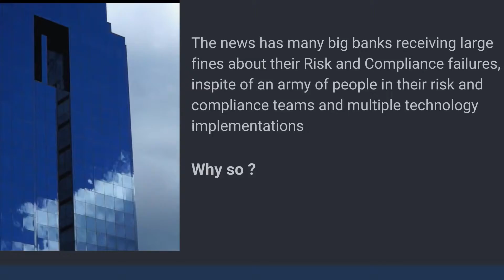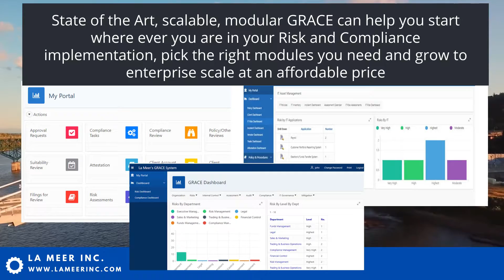Integrated Approach to Risk management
Why Integrated Approach to Governance, Risk and Compliance Management is important to financial organizations